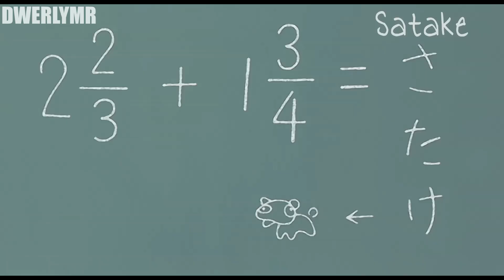I don't understand Japanese!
Konnichiwa, DweSensei desu!
This video has Turkish and English subtitles option
Anime ► Ichigo Mashimaro - 苺ましまろ